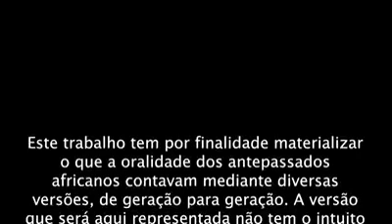O Amor sem Limites de Obá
O AMOR SEM LIMITES | Veja hoje a lenda que conta a história e inocência de Obá, que caiu na armadilha de Oxum na luta pelo amor do orixá regente de 2019, XANGÔ!

Atores:
Hariel Ribeiro
Naty Sants
Bárbara Assunção Neves

Áudio | Alabês

Rafael de Ossain
Alisson de Oxum
Juliano de Ogum

Roteiro | adaptação | Narração :
Israel Ávila

Imagens e Edição:
Rubens Martins e Thiago Fagundes

Produção:
Grupo Kizomba e RM Imagens e Fotografia

Direção Geral:
Israel Ávila
Rubens Martins